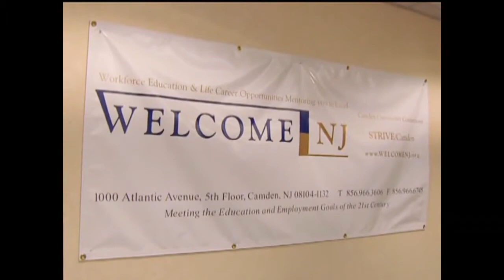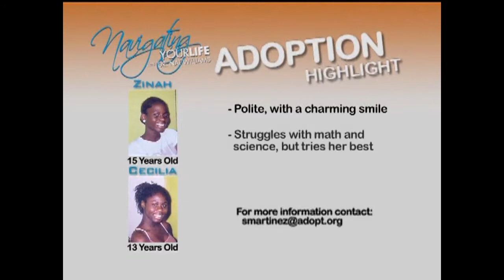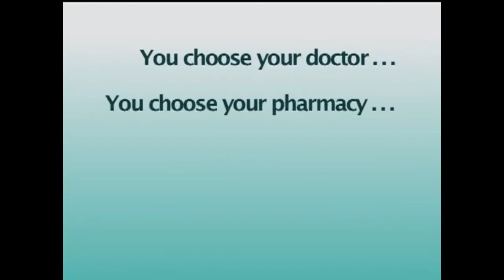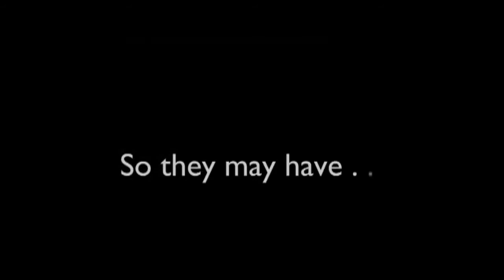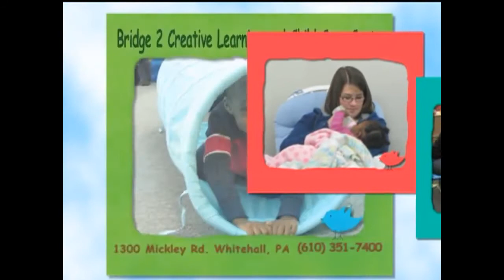Navigating Your Life - Episode 113 Pathways To Success